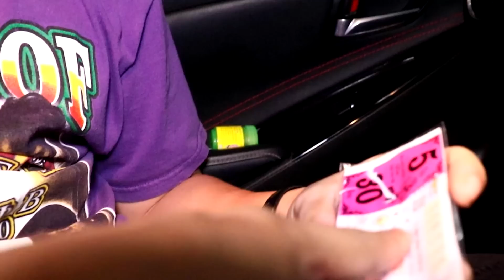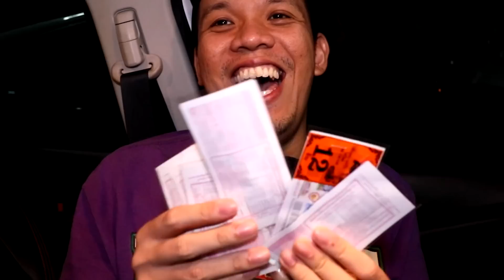ธูปมูลค่า"30,000,000บาท"ที่ใครก็เป็นเจ้าของได้